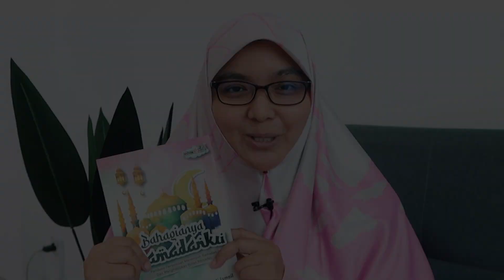BAHAGIANYA RAMADHAN 6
BAHAGIANYA RAMADANKU ini bersaiz A5, sesuai dibaca untuk setiap lapisan umur, kanak-kanak, pelajar sekolah rendah atau menengah dan sesiapa sahaja yang ingin mengetahui tentang bulan Ramadan….sebagai persediaan menempuh ramadan dan menghidupan bulan yang mulia ini dengan amalan-amalan yang baik.

Moga Ramadan kita kali ini adalah yang terbaik dan bermakna, InsyaAllah. Boleh dapatkan Buku Bahagianya Ramadanku ini pada harga RM 15.00 sahaja ✨